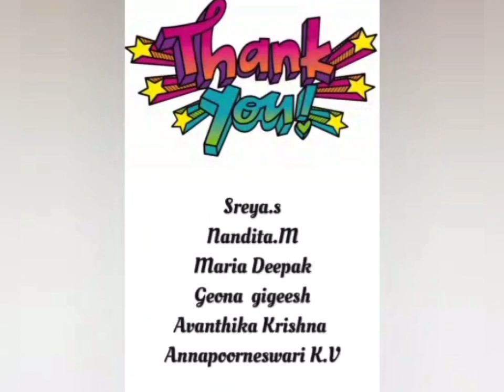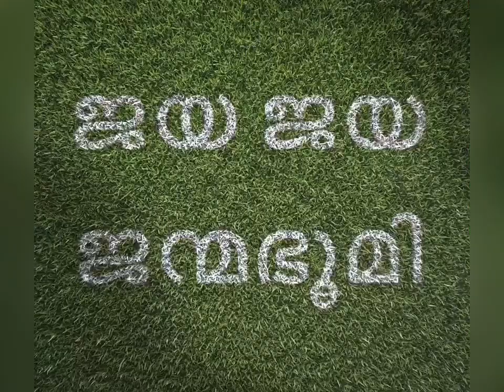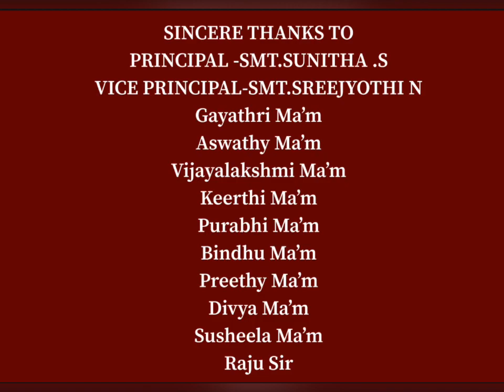Bhavans 1A students # Talents Day#Cute performance